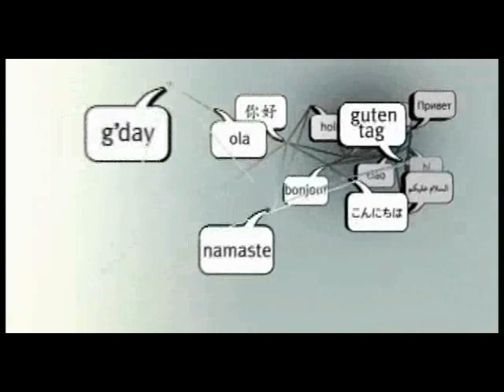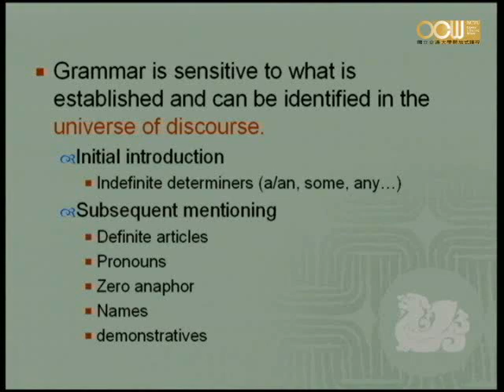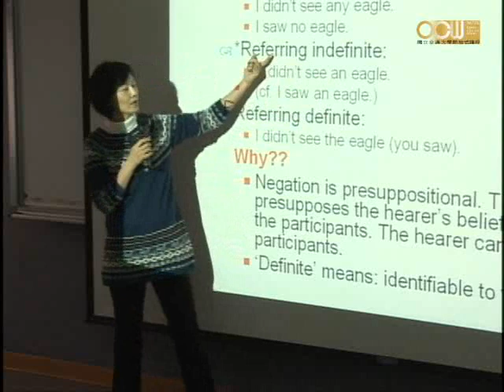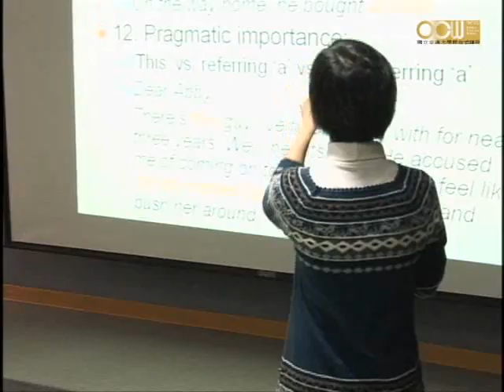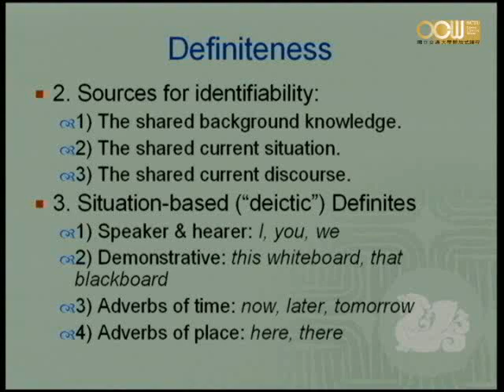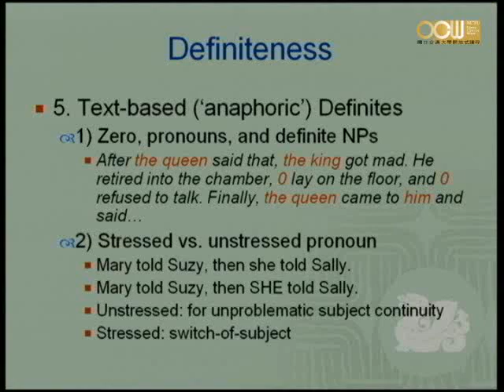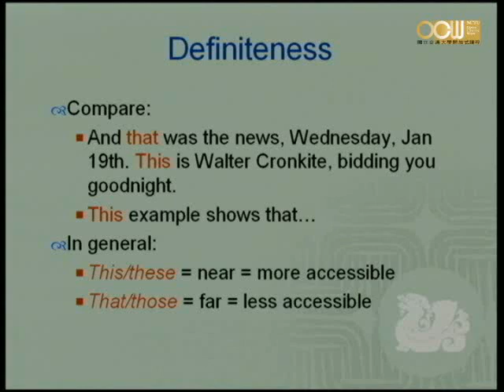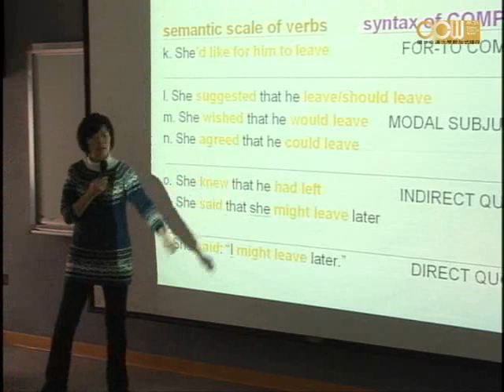Lec11 語法與構詞 第十一週課程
References and Definiteness - a vs. the - some vs. any